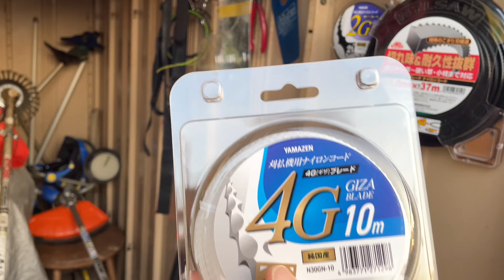最強クラス刈り払い機stihl FS250に最強ナイロンコード4Gブレードで草刈りしたら最高だった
田舎暮らしのオッサンをご視聴いただきありがとうございます😊 田舎暮らしの日常作業からdiyや飯テロのレシピ、コストコ商品の紹介なと幅広く行なっています😆  動画を見て田舎に興味が湧きましたら幸いでございます♪ ご質問、ご教示がありましたらTwitterのDMを解放していますので遠慮なくメッセージ下さい🤲 日々改善してクオリティーのある動画を提供して行こうと精進していきます！